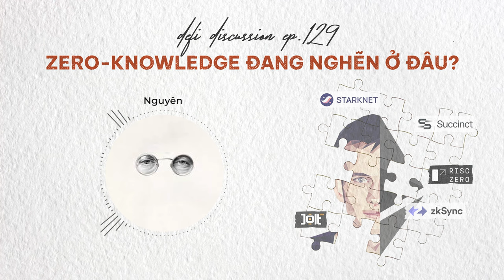DeFi Discussion ep.129: Zero-knowledge đang nghẽn ở đâu?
Bằng cách này hay cách khác, từ khoá “Zero-knowledge” bỗng nhiên được đề cập rất nhiều và trở thành chủ đề hot trên mạng xã hội X trong một tuần vừa qua.

Công nghệ này có tiềm năng không? Có chứ. Ứng dụng thực tiễn của nó vào DeFi có hiệu quả không? Tất nhiên là hữu hiệu rồi.

Nhưng…vì sao chúng ta vẫn chưa thực sự thấy được một điểm “bùng nổ” của công nghệ này trên các hệ sinh thái blockchain? Đây sẽ là chủ đề được bọn mình đem ra mổ xẻ trong podcast DeFi Discussion tuần này.

Còn giờ thì chờ nữa, chúng ta cùng bắt đầu thôi anh em nhé!